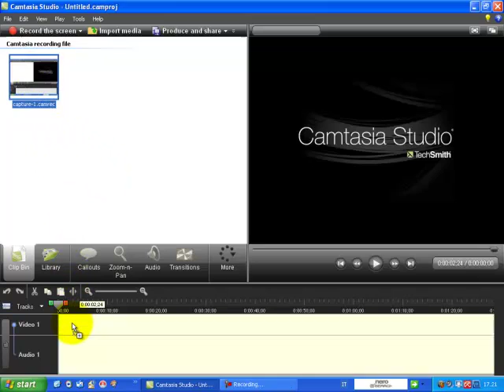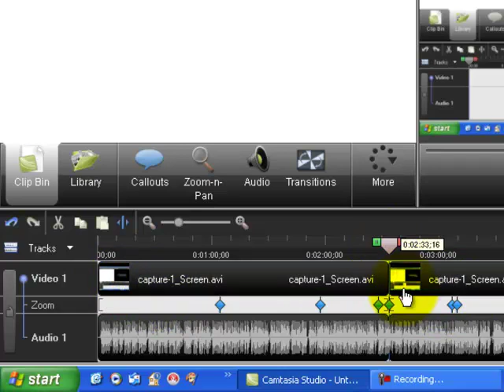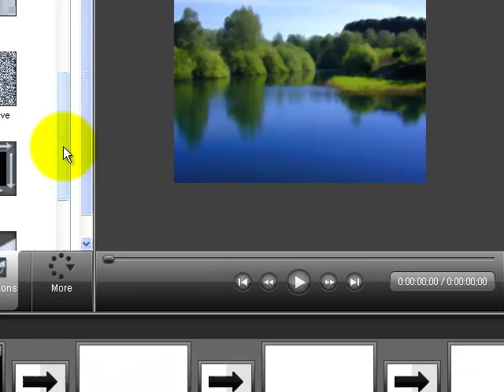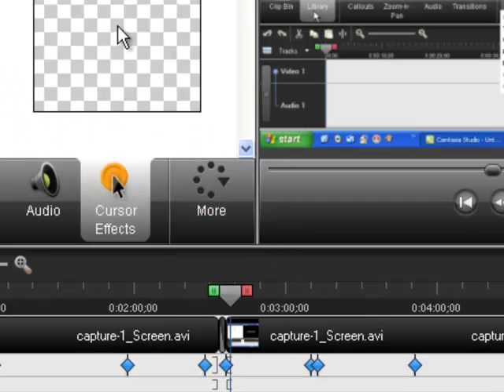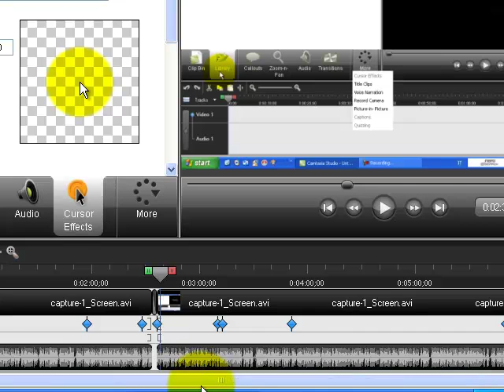Videotutorial Camtasia N. 2 Applichiamo Una Transizione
Segui il tutorial dal sito:
Segui gli altri esercizi.